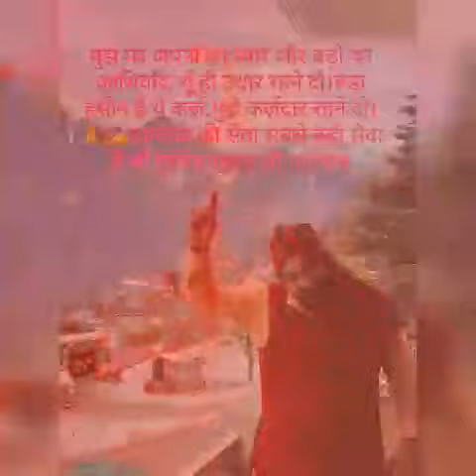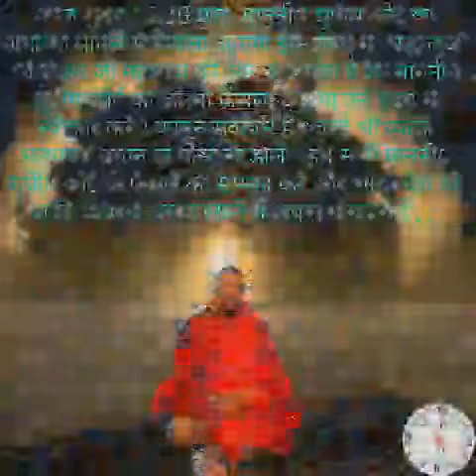गुरु जी आपके चरणों में Saksham Ji Maharaj